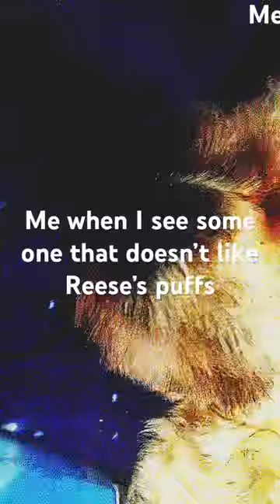October 29, 2023